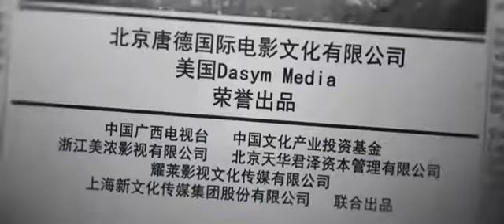По следу / Skiptrace (2015) Тизер (русский язык)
Племянница честного полицейского попадает в неприятности и оказывается в руках у преступного синдиката. Во главе преступной группировки стоит человек, за которым протагонист следил около десяти лет. Чтобы спасти родственницу, копу приходится поймать болтливого американского игрока, с чьей помощью он может выручить девушку.